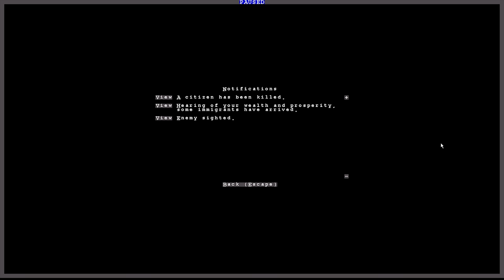Bronze Age ep.11 | it video time